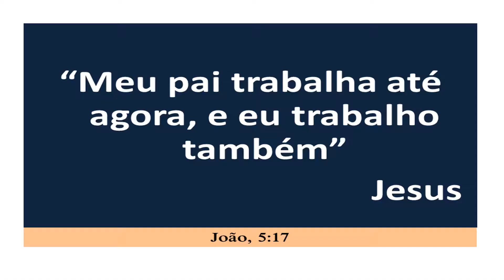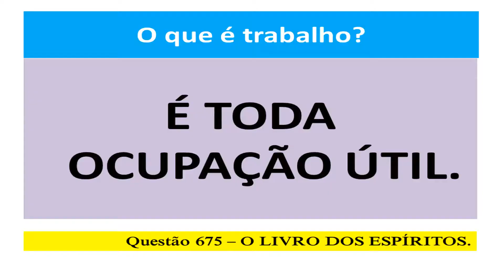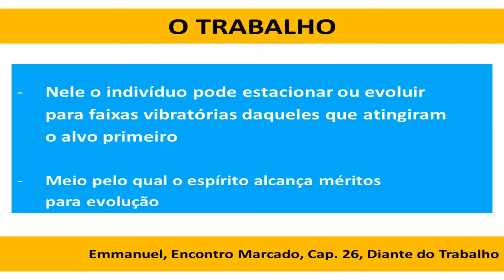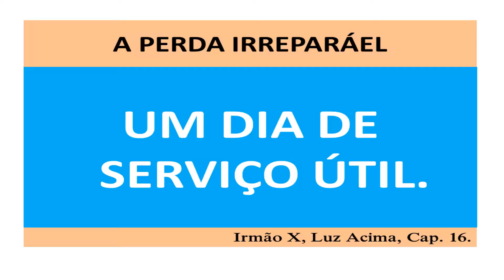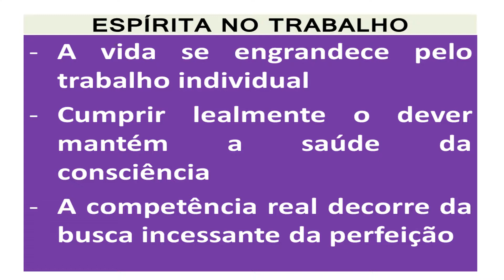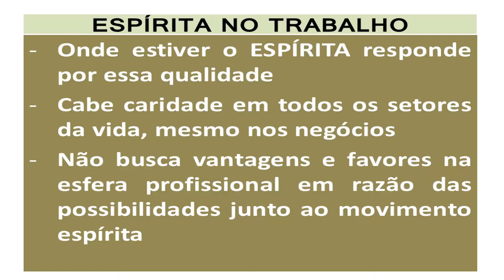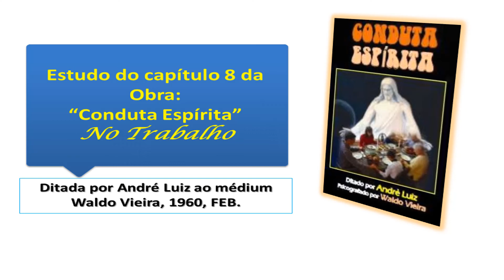CONDUTA DO ESPÍRITA NO TRABALHO #08 FiqueEmCasa e Estude Espiritismo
CONDUTA DO ESPÍRITA NO TRABALHO #08 é o título dO vídeo onde Beto Ramos comenta o Capítulo 8 da obra "Conduta Espírita", ditada pelo Espírito André Luiz ao médium Waldo Vieira, no ano de 1960 (Edição FEB), cujo título é NO TRABALHO. Esclarece sobre a conduta do espírita no Trabalho.

              Capítulo 8 - No trabalho
Desde que se encontre em condições orgânicas favoráveis, dedicar-se ao exercício constante de uma profissão nobre e digna.
O engrandecimento da vida exige o tributo individual do trabalho. Situar em posições distintas as próprias tarefas diante da família e da profissão, da Doutrina que abraça e da coletividade a que deve servir, atendendo a todas as obrigações com o necessário equilíbrio. O dever, lealmente cumprido, mantém a saúde da consciência. Examinar os temas de serviço que lhe digam respeito, para não estagnar os próprios recursos na irresponsabilidade destrutiva ou na rotina perniciosa. Da busca incessante da perfeição, procede a competência real. Ajudar aos colegas de trabalho e compreendê-los, contribuindo para a honorabilidade da classe a que pertença. O espírita responde por sua qualificação nos múltiplos setores da experiência. Cultuar a caridade nas tarefas profissionais, inclusive naquelas que se refiram às transações do comércio. O utilitarismo humano é uma ilusão como as outras. Jamais prevalecer-se das possibilidades de que disponha no movimento espírita para favoritismos e vantagens na esfera profissional. Quem engana a própria fé, perde a si mesmo. Em nenhuma ocasião, desprezar as ocupações de qualquer natureza, desde que nobres e úteis, conquanto humildes e anônimas. O trabalho recebe valor pela qualidade dos seus frutos.
“Meu Pai trabalha até agora, e eu trabalho também”. — Jesus. (JOÃO, 5:17.)

1. Leia a Bíblia como Literatura – Cássio Murilo Dias da Silva – Edições Loyola
2. Metodologia de Exegese Bíblica – Cássio Murilo Dias da Silva – Edições Paulinas
3. Os Perigos da Interpretação Bíblica – D.A. Carson – Edições Vida Nova
4. Entendes o que Lês – Gordon D. Fee & Douglas Stuart – Edições Vida Nova
5. Comentário Bíblico Atos Novo Testamento – Craig S. Keener – Editora Atos
6. Comentário Bíblico Atos Antigo Testamento – John Walton e Outros – Editora Atos
7. As Parábolas de Lucas – Kenneth Bailey – Edições Vida Nova
8. Exegese do Novo Testamento – Uwe Wegner – Editora Sinodal e Editora Paulus
9. O Novo Dicionário da Bíblia. J. D. Douglas. Editora Vida Nova.
10. Dicionário Ilustrado da Bíblia. Ronaldo Youngblood, F. F. Bruce e R. K. Harrison. Editora Vida Nova.
11. Evangelhos comentados pelo Espírito Emmanuel: (Mateus, Marcos, Lucas e João). Emmanuel/Chico Xaiver. Editora FEB.
12. O Novo Testamento. Haroldo Dutra Dias. Editora FEB.
13. A Bíblia de Jerusalém.
14. A Bíblia do Peregrino.
15. Comentários Bíblicos da Série Cultura Bíblica (Antigo e Novo Testamento). Editora Vida Nova. (obs: são duas coleções de livros).
16. CODIFICAÇÃO ESPÍRITA (A Codificação é composta por Revistas Espíritas (1858/1869 até o mês de abril/1869);  Obras fundamentais do Espíritismo (Livro dos Espíritos, dos Médiuns, O Céu e o Inferno, A Gênese e o Evangelho Segundo o Espiritismo); O que é o Espiritismo; O Espiritismo em sua mais simples expressão; Instruções práticas sobre as manifestações espíritas);

Faça parte desta comunidade. Vamos, juntos, espalhar o Bem e a Paz na Terra. Aqui você não encontrará "verdades", muito menos quaisquer artimanhas para que você se torne "seguidor".  Você participa, se inscrevendo, acaso entenda conveniente. Sua inscrição nos auxilia a crescer como canal e como comunidade no YouTube, além de proporcionar um campo mais abrangente para a divulgação do Espiritismo.